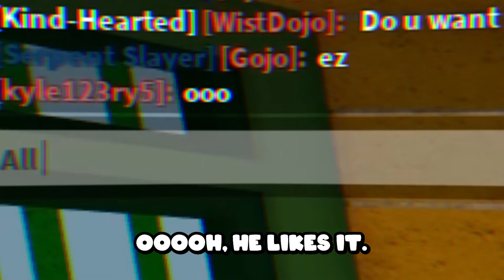Beat Me For A FREE Permanent Mammoth Fruit... | Blox Fruits Roblox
In this video, if you beat me, you get a FREE Permanent Mammoth Fruit in Blox Fruits Roblox! Hope You Enjoy!

Edited By Tofu